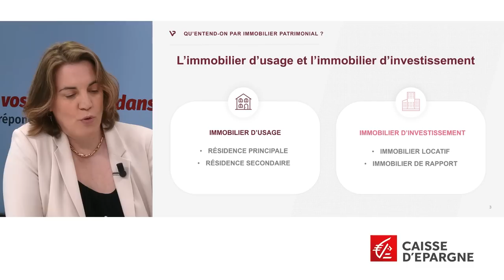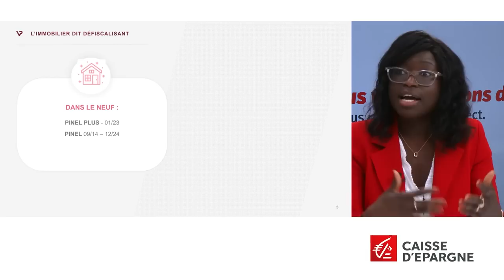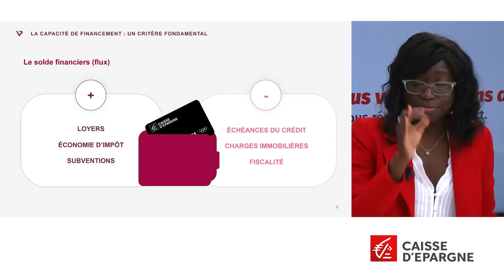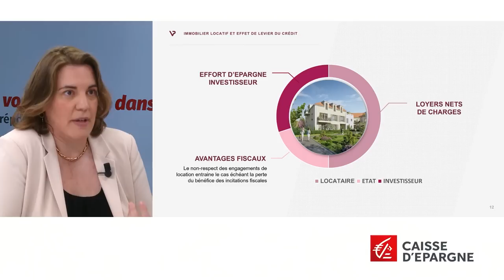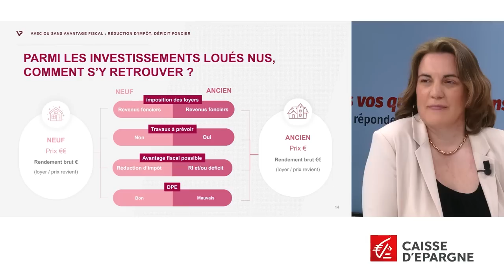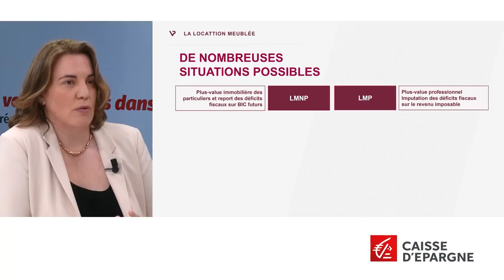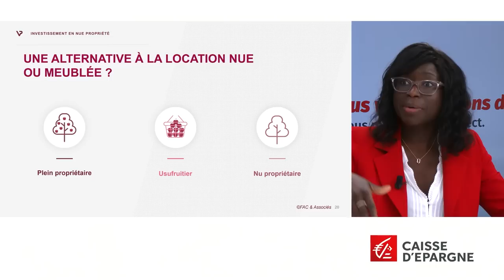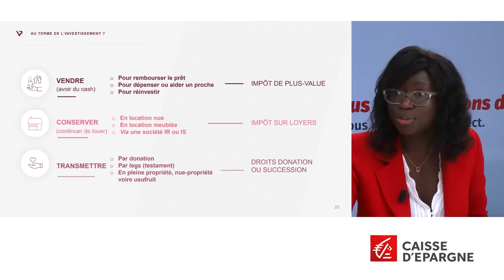L’immobilier en famille : comment en faire un atout pour l’avenir ? Le replay du webinaire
Choisir l’investissement immobilier pour se protéger et protéger sa famille, c’est opter pour une stratégie à long terme qui fait sens à toutes les étapes de vie : que ce soit pour aider vos enfants dans les moments qui comptent (financement des études, achat de la résidence principale, …) ou pour anticiper votre propre retraite. Comment s’y retrouver ? Quelle solution est la plus adaptée ? Quels choix faire à quel moment de votre vie, et quelle fiscalité ? Dans ce webinaire, nos expertes Marthe Faye Pineau, Directrice Générale chez FAC Associés et Caroline Walquemanne, Responsable Développement Marché Patrimonial à la  Caisse d'Epargne Hauts de France, ont répondu à vos questions.